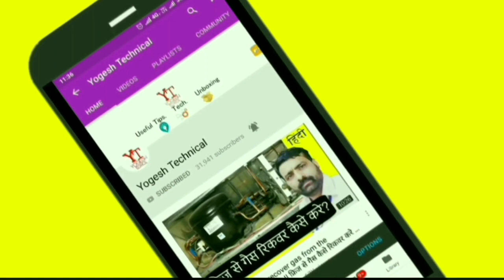Gas Geyser Repair kare Ghar Per | Gas Geyser Repair At Home | गैस गीजर रिपेयर करे घर पर | Hindi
S-U-B-S-C-R-I-B-E